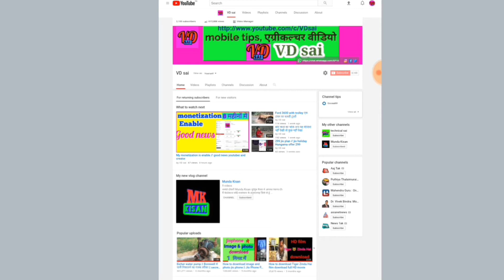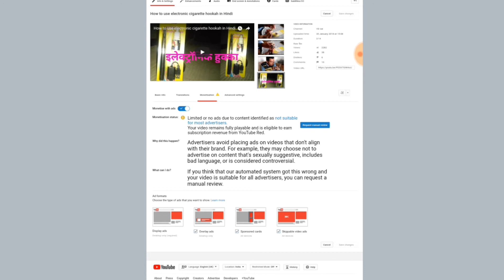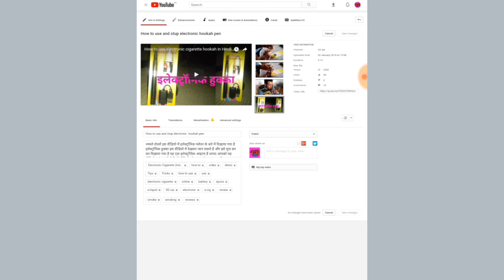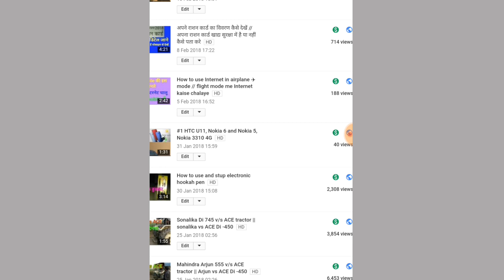How to fix yellow dollar sign to green dollar sign June 2018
Hello friends In this video, I have talked about how to change the Monetization Yellow Dollar video in Green Dollar and it is called step by step. You can change the yellow dollar to the green dollar by watching this video, maybe you liked this video If you do not want to share the video please subscribe to the channel Thank you.

Yellow dollar Nishan ko green dollar Mein kaise kare